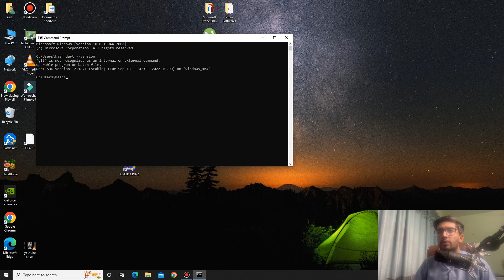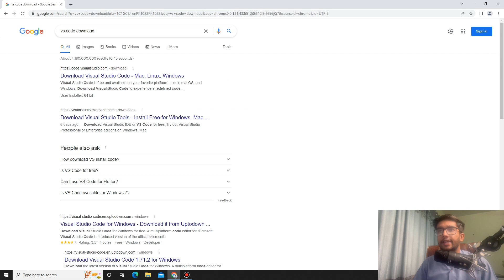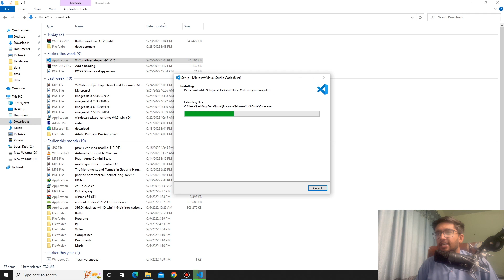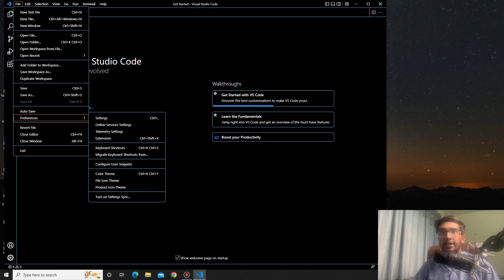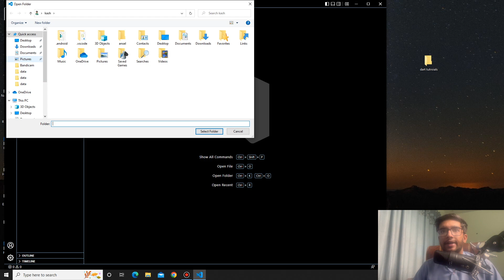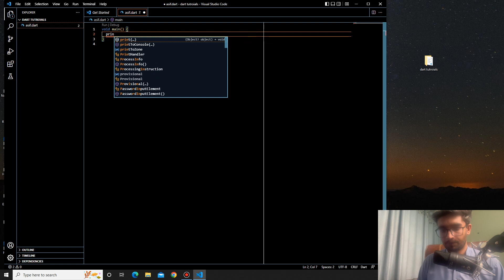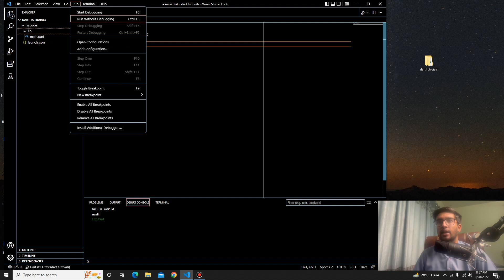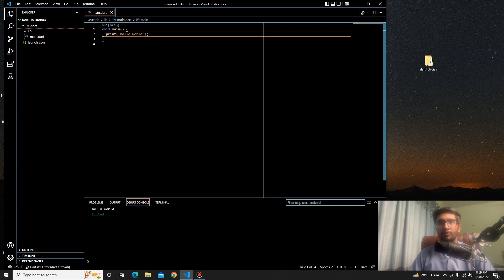Part-5 How to install VS CODE in Window || Dart Master Course in Hindi/Urdu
In this video i will teach you how you can install VS CODE in window and how we can create our first dart project. This will be a little confusing but hold tight i will explain everything in coming videos.